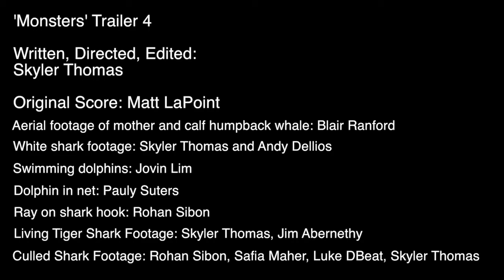Mothers and Children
I went through different stages as I learned about shark culling.  First, was understanding what culling actually was and the methods used.  After learning about the methods inevitably comes an understanding of the manner of death suffered by the captured animals.  This leads to wondering which animals are captured and consequently suffer these prolonged deaths.  Discovering how many different species are impacted leads to wondering what percent of the captured animals are targeted and non targeted.  Which leads to wondering if shark culling accomplishes its goals at all.  The answers to all these questions leads to wondering if the real monsters are below the surface, or above it.

Aerial footage of mother and calf humpback whale shot by Blair Ranford / Sharky Aerials.  White shark footage by Skyler Thomas and Andy Dellios. Ray on shark hook filmed by Rohan Sibon.  Culled sharks filmed by Rohan Sibon, Safia Maher, Luke Dbeat.  Living tiger sharks filmed by Skyler Thomas and Jim Abernethy.  Dolphin in net filmed by Pauly Suters.  Swimming dolphins filmed by Jovin Lim. Written, edited, narrated by Skyler Thomas.